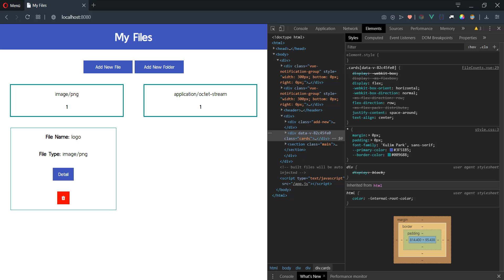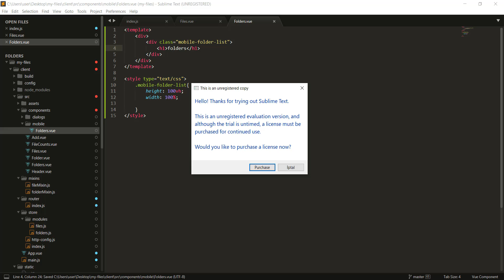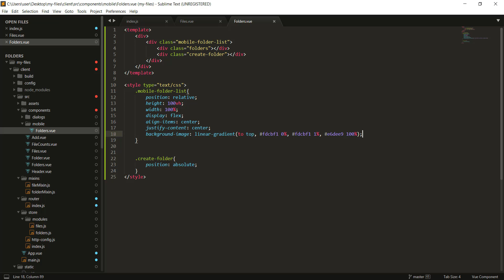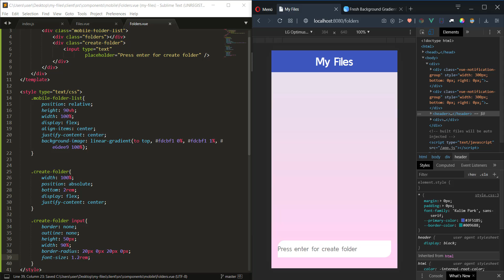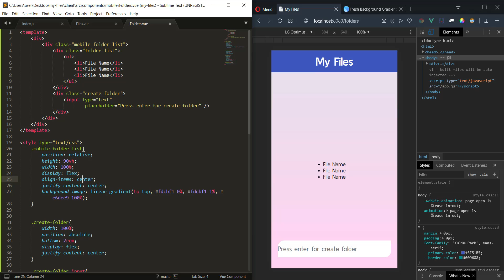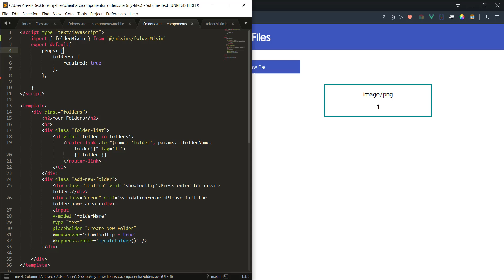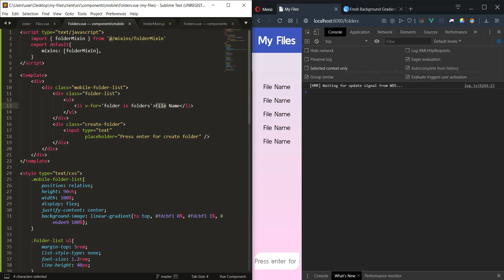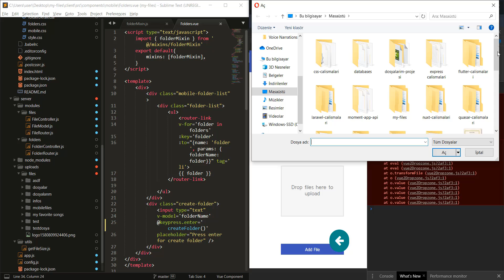Responsive Görünüm 2 - Dosyalarım Projesi -23